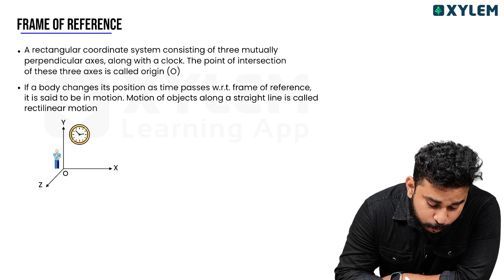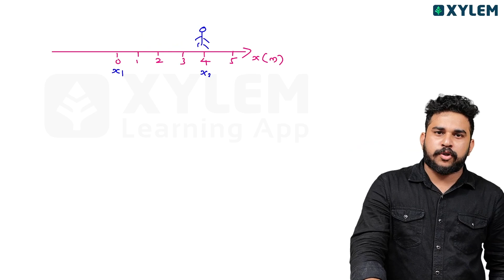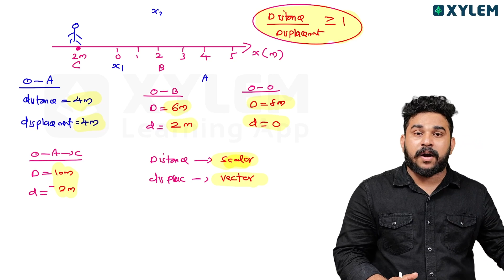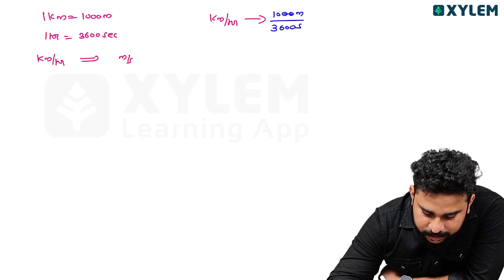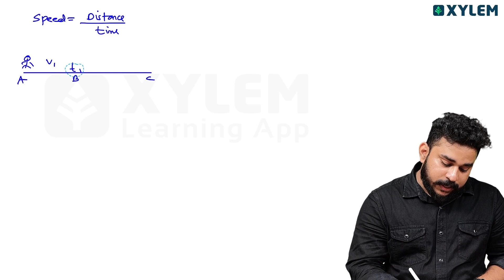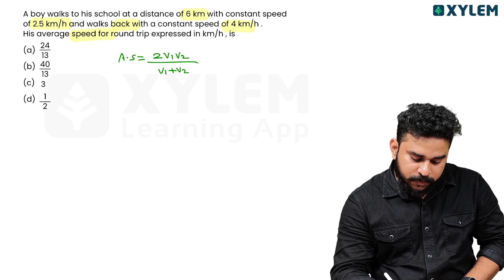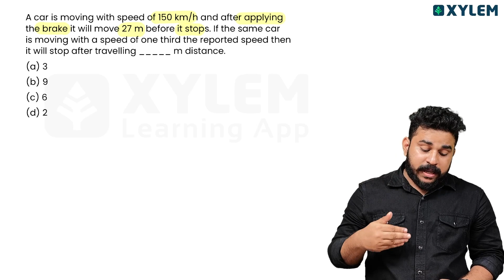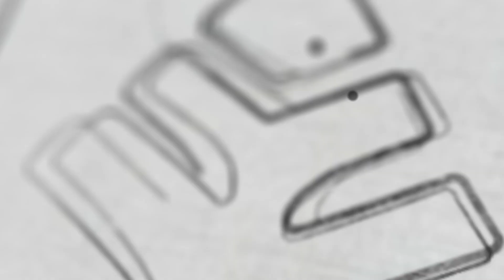NEST Exam 2024 - Physics - Motion in a Straight Line | Xylem Nest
👋HELLO LEARNERS!!